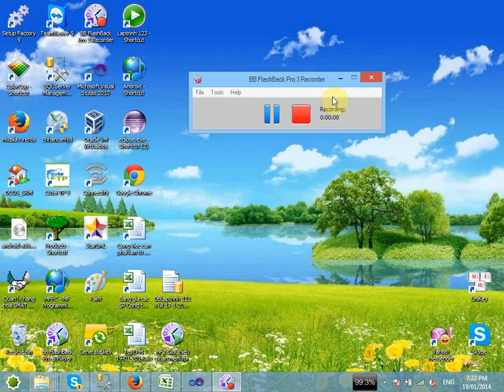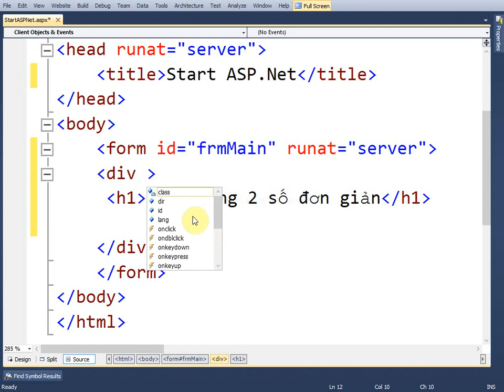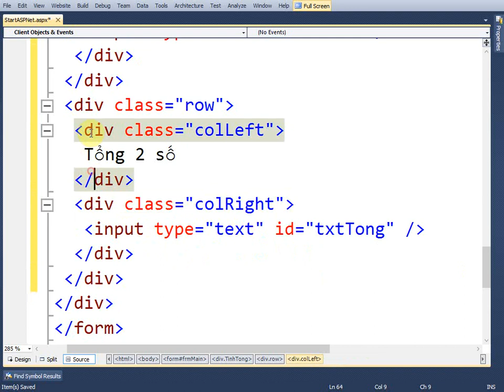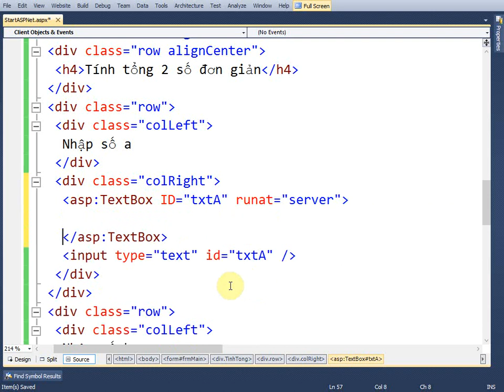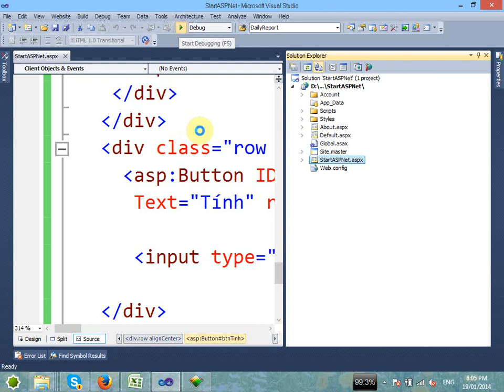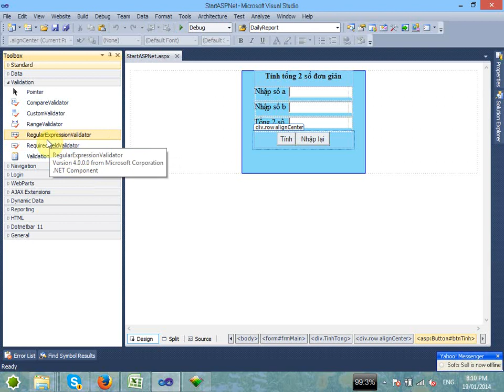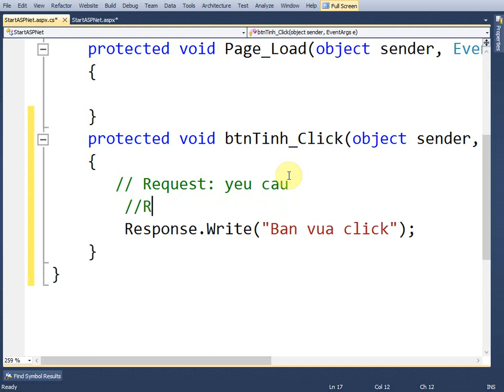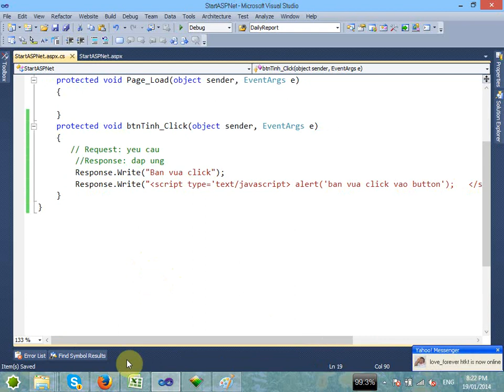MFW2 Start ASPNet Part 1